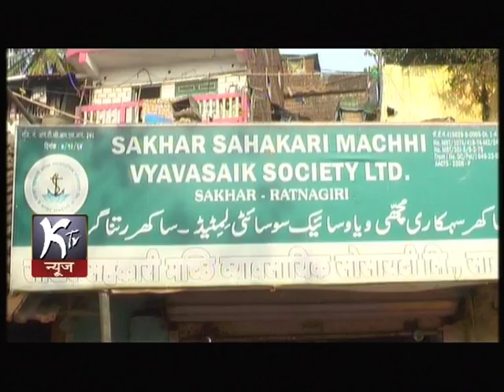NEWS 11 01 2016 SAKHARTAR MACCHIMAR SOCIETY CHEARMAN NIVAD RATNAGIRI